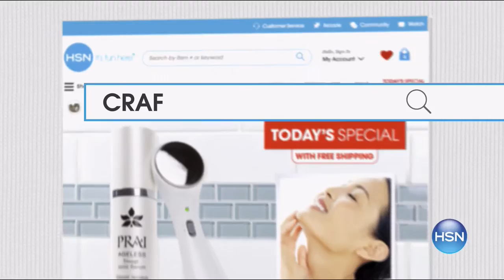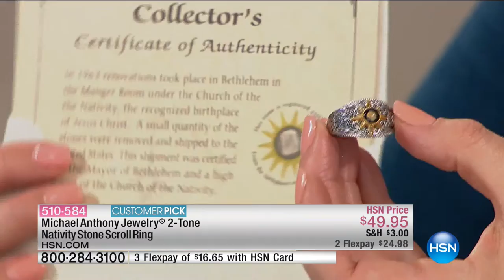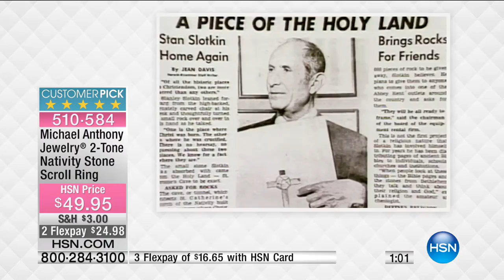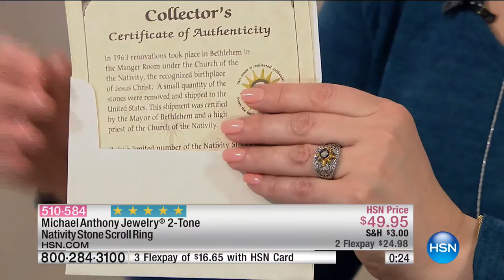HSN | Michael Anthony Jewelry 01.09.2017 - 08 AM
Gold, sterling silver and stainless steel jewelry